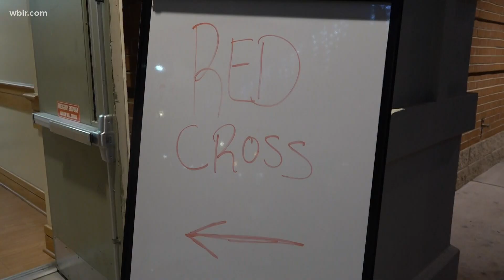Evacuation notice lifted in Wears Valley, near Parkside Resort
Officials said a temporary shelter was set up at the Pigeon Forge Community Center, at 170 Community Center Drive.